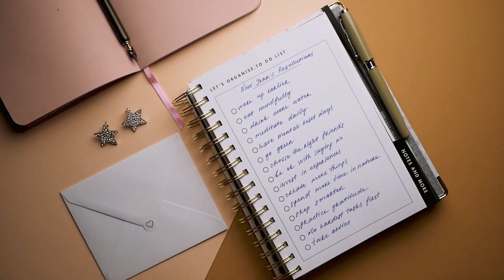Create The Life You Want in 2024!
New year, new you... yeah, right?🤔

If you're tired of watching your dreams gather dust like neglected gym equipment, it's time to kick things into high gear.

Break free from the cycle of making promises and going nowhere and say hello to a life where your goals aren't just aspirations but real victories.

🌟Aspirations are awesome, but action is the secret sauce that turns dreams into reality.

That's why I'm opening the doors to my absolutely FREE "Best Year Ever Bootcamp" This isn’t your typical goal-setting snoozefest. We're gonna ditch the confusion and get laser-focused on your vision this year and I'm here to help you.

So, if you're ready to turn aspirations into achievements, click the link below to register and feel free to invite a friend to join you. It's always more fun when we do it with someone else. right?

To help you achieve your dreams I am sharing My Life Changing Planner for FREE!

Sign up to our newsletter to receive your weekly dose of inspiration

Looking for my book in Amazon? Here it is:
Words of Wisdom